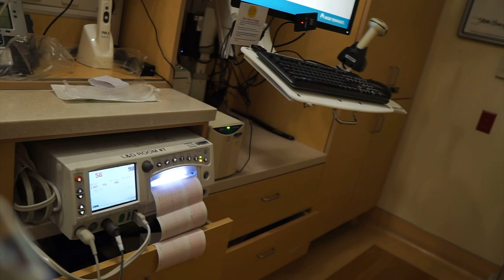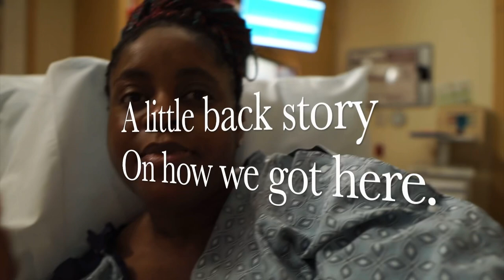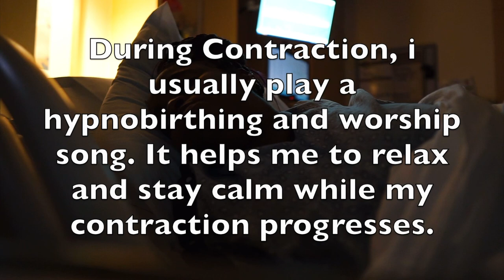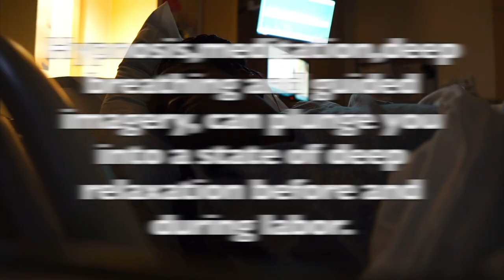LABOR AND DELIVERY + HOW TO EASE LABOR PAIN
Hi Nina glams, welcome back again to our family daily Vlog. I hope you guys enjoys this vlog. In today’s video I shared with you all how I prepare and feed my 4months old.

This is because he’s doctor recommended it and he’s doing great so far.

Hope you guys enjoyed this vlog and pls like it if you did enjoy watching.

Please watch this video till the end and leave a realatable comment.

I hope you guys love and enjoy this moment with us.

FAQ
1). Where are u from? Am Nigerian

2). What is your baby's name? Electra Ijeamaka

3). How old is she? 18 Months

4). Which App do you use for your thumbnail? Phonto

5). Which App do you use to edit? Macbookpro imove

6). Which Camera do you use to film? Sony a5100

7). Which lens do you use? Sigma 16mm f/1.4

XOXO.